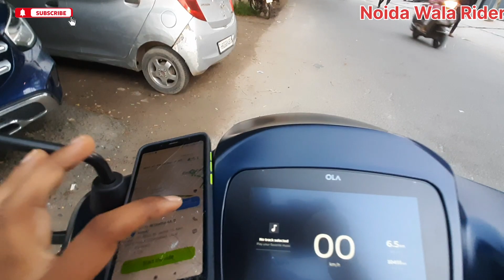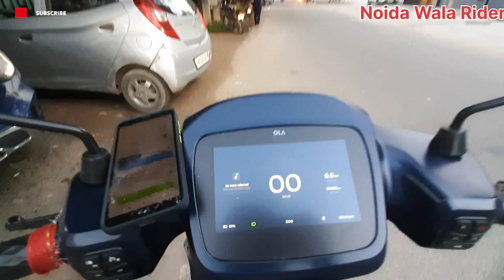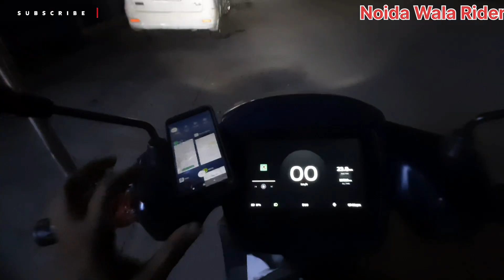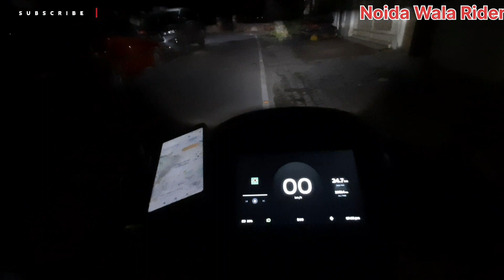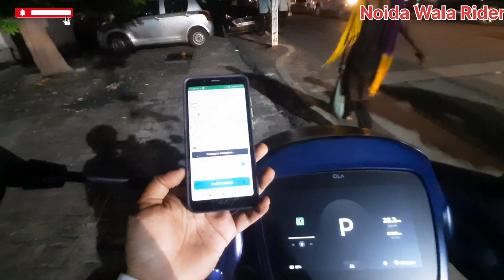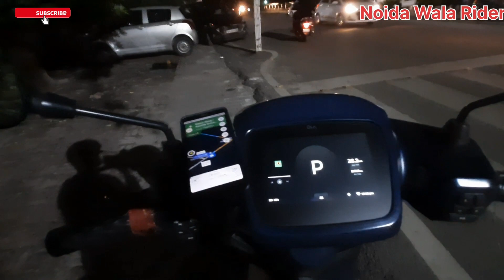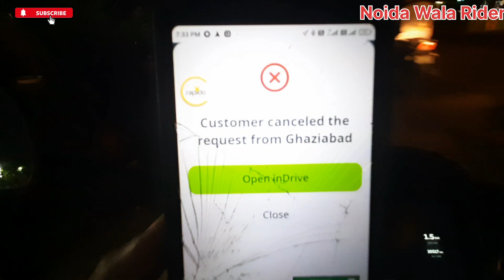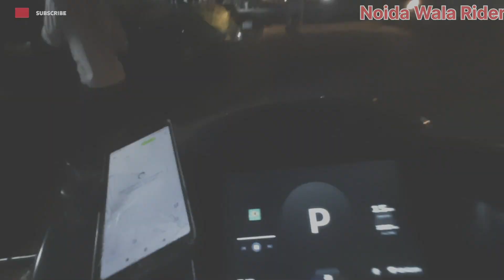आज कस्टमर ने बहुत परेशन किया || Part Time Earning with Ola S1 Pro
आज कस्टमर ने बहुत परेशन किया || Part Time Earning with Ola S1 Pro ‎@Noida_Wala_Rider

Direct Link of the gadgets:

Affordable mic for vlogging:
Wireless Mic for moto vlogging
Tempered Glass Screen Protector for Ola S1/S1 Pro/S1 Air: